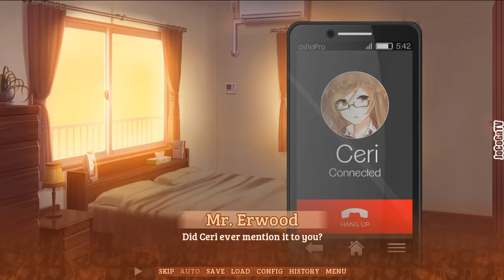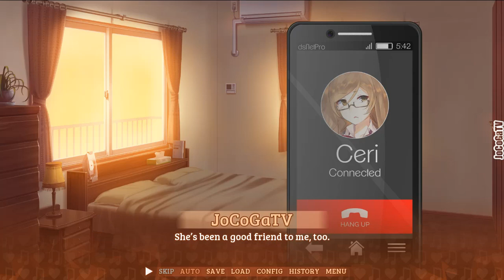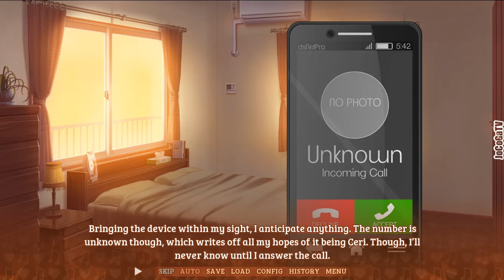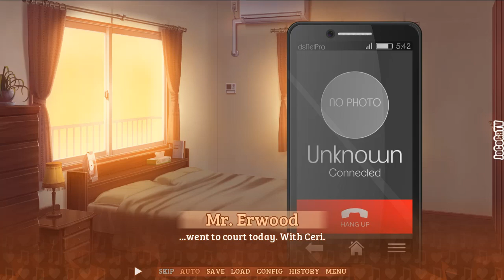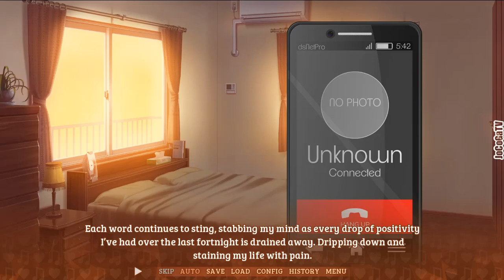Sounds of Her Love - [Visual Novel] - #3/4 (Neutral End Route)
Title: Sounds of Her Love
Aliases: SOHL
Length: Short (2 - 10 hours)
Developer: ds-sans
Publishers: ds-sans & DEVGRU-P
Description: In the midst of their hearts, something is blossoming between two students. Both of whom go about their daily lives at an international school in Tokyo.

Just what is flowering? Of course, it's love.

Starting your new life after transferring into an international school, you find yourself dismayed when it turns out to be the same as any other. Except for one thing... or person, rather. As your newly founded relationship increasingly tightens with the girl you just met, find out what there is to learn about each other as your lives intertwine with one another, discovering things about her stashed away behind a veil of timidity.